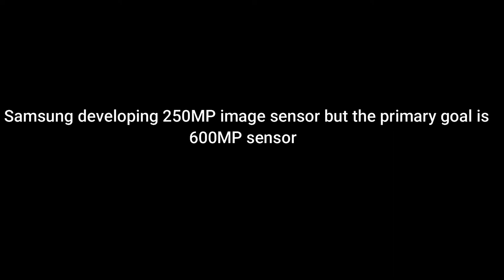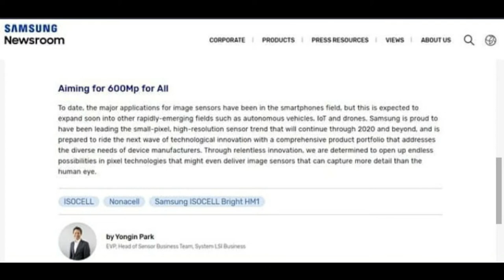Samsung 250MP Camera sensor | 600MP camera sensor | LG Velvet on hand live image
Hello Everyone, so Samsung has announced that they are officially launching  250MP Camera sensor in their upcoming flagships models. Also a 600MP image sensor is also under development. Also this video includes on hand live images of LG Velvet.